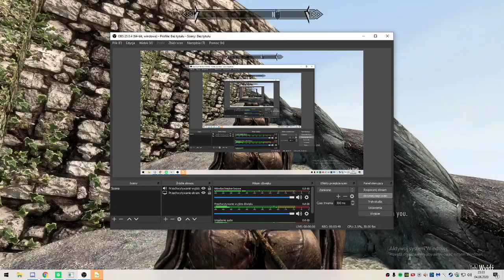When Skyrim na modach goes wrong